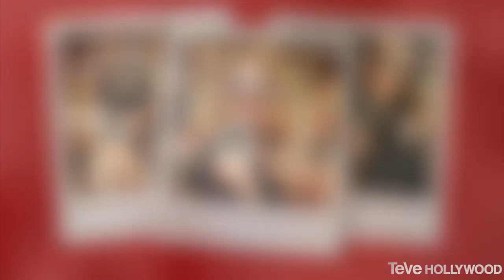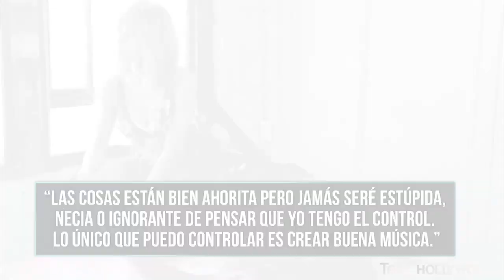youtube video #-6EXUxqOcaQ